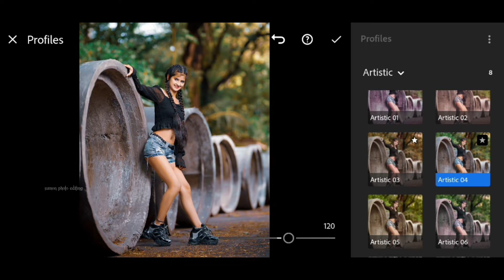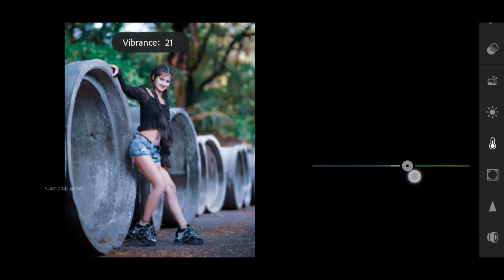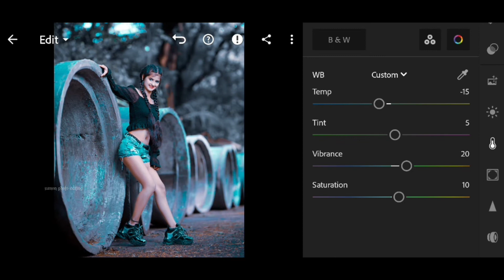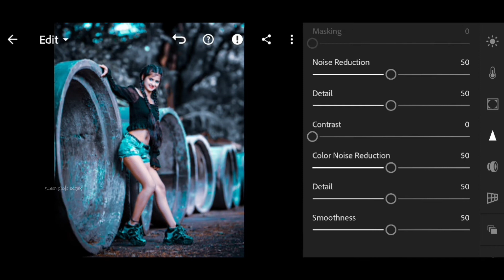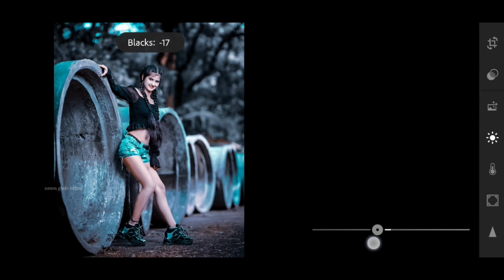Blue and black tone lightroom photo editing tutorial in mobile | Lightroom editing background change